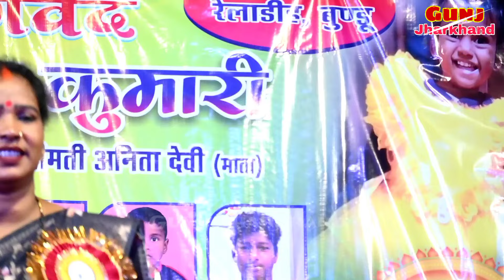singer chinta Devi new gana Nagpuri song || 12 बजल रतिया new sadri theth git 2024 || 12 Bajal Ratiya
singer chinta Devi new gana Nagpuri song | new Nagpuri song chinta Devi|| theth Nagpuri  chinta

12 baje ratiya nagpuri song

12 baje ratiya nagpuri song dj

12 baje ratiya

12 baje ratiya tod dele khatiyanagpuri

12 baje raat ke

12 baje raat ke mai baat kartekhud se

12 baje ratiya nagpuri song chintadevi

12 baje raat palang kare choychoy

12 baje ratiya nagpuri song dịremix

12 baje rani 12 baje

12 baje ratiya nagpuri song

12 baje ratiya nagpuri song dj

12 baje ratiya

12 baje din gori karke bahana

12 baje ratiya tod dele khatiyanagpuri

12 baje raat ke

12 baje raat ke mai baat kartekhud se

12 baje song

12 baje palang kare choy choy

12 baje jump mare